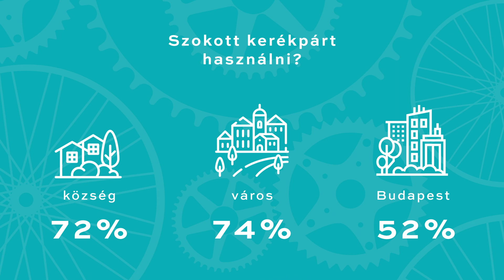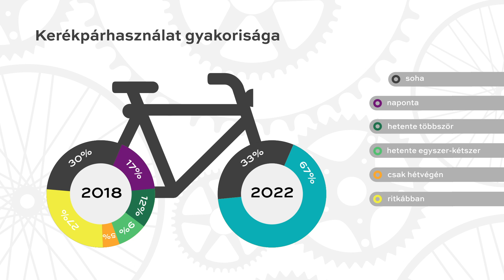Így bringázik Magyarország 2022 - első rész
Így bringázik Magyarország 2022

Országos reprezentatív kutatást készítettünk a magyarok kerékpározási szokásairól.

Mit gondolsz, melyik régióban bringáznak a legtöbben? Kis- vagy nagyvárosokban elterjedtebb a kerékpározás? És tudod, mi növelné a kerékpározás népszerűségét?

Nézd meg a videót, és mindenre választ kapsz!

Részletes kutatási eredmények megtalálhatók a oldalon.